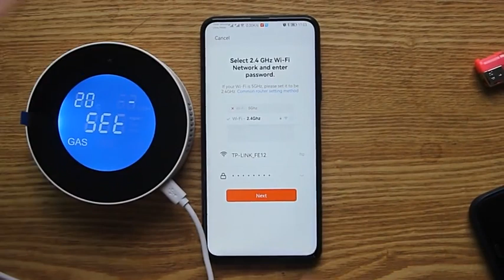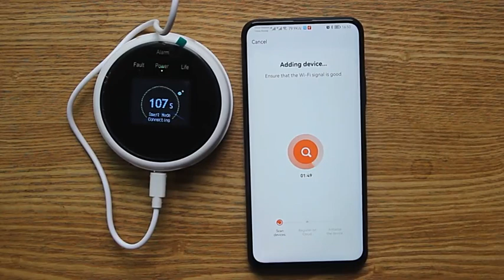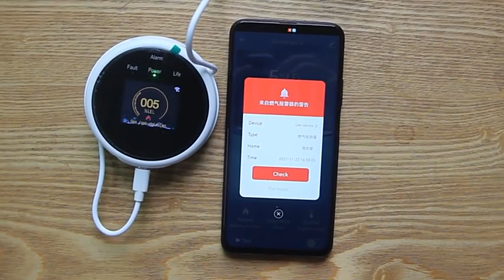Wifi Natural Gas Sensor Combustible Household Smart LPG Gas Alarm Detector Leakage Sensor Wifi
Wifi Natural Gas Sensor Combustible Household Smart LPG Gas Alarm Detector Leakage Sensor Wifi Temperature Detectors